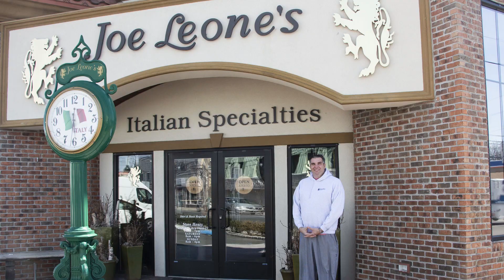Joe Piscopo Joins Bill Camastro to help support Tunnel to Towers Foundation!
New Jersey legend, Joe Piscopo joins Bill Camastro, Dealer Partner of Gold Coast Cadillac to help support the Tunnel to Towers Foundation! Join us Saturday, May 11th as we try to break our previous event's donation amount of $12,000!
Enjoy a complimentary Italian spread from our friends at Joe Leone's Italian Specialties, classic Cadillacs from the Verrazano Cadillac Club Staten Island/Brooklyn and entertainment!